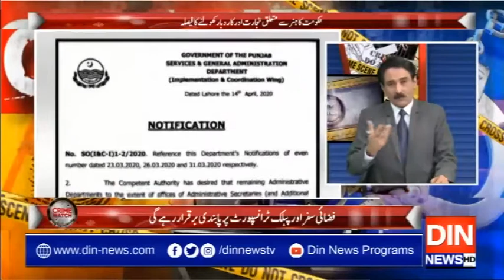Lockdown... Karaya ada Kiya Jaye Ya Nahin..?